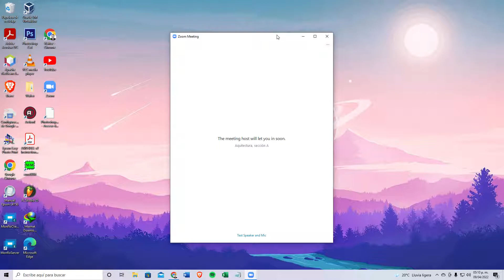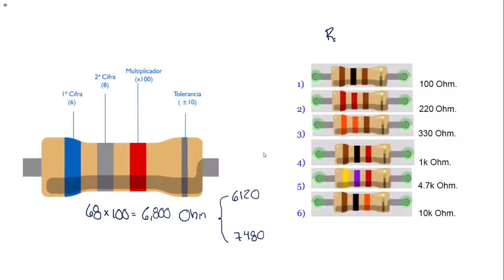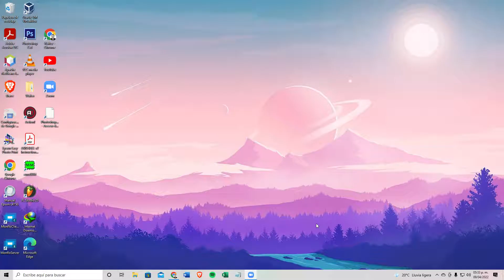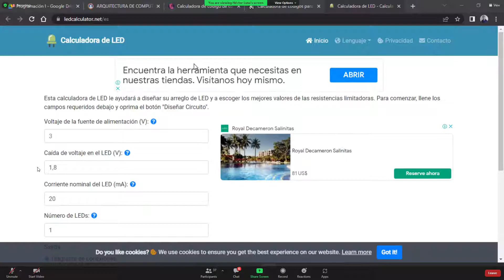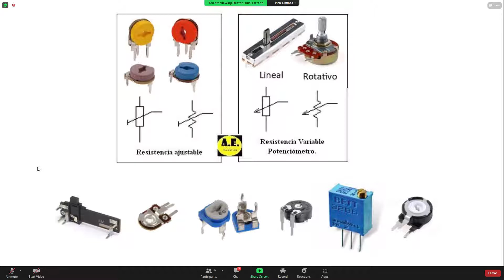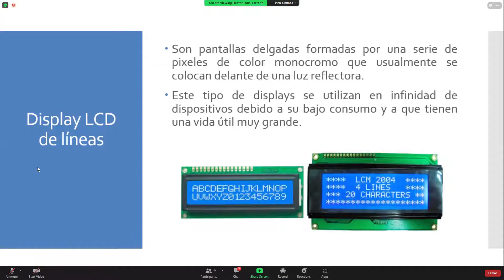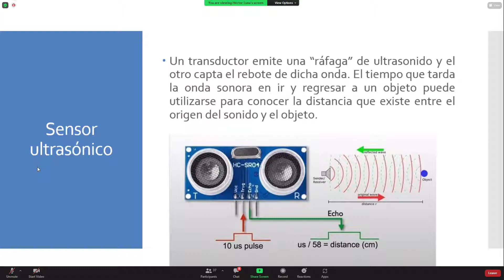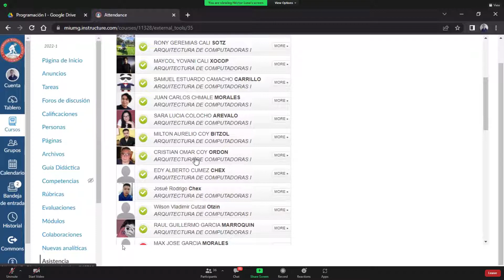ARQUITECTURA DE COMPUTADORAS - Clase Virtual | Sábado 09 Abril 2022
Universidad Mariano Gálvez de Guatemala.
Correspondiente a la Semana 10
Clase Virtual
Curso: ARQUITECTURA DE COMPUTADORAS
Contenido:  Conceptos Previos a ARDUINO, Conceptos Basicos de ELECTRONICA ANALOGICA.